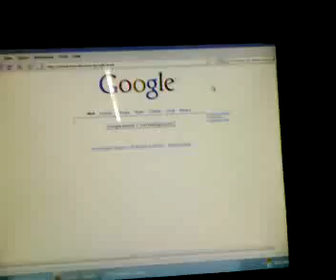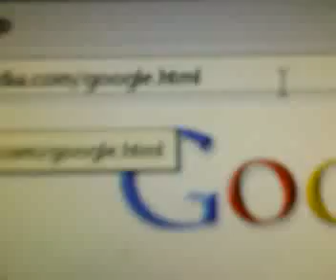GOOGLE trick revealed by:ninja89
google magic revealed